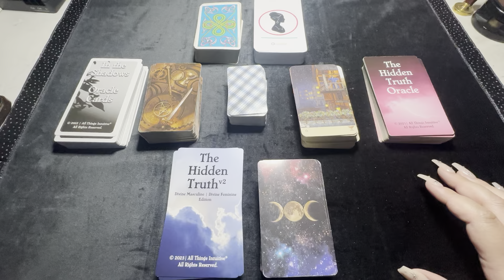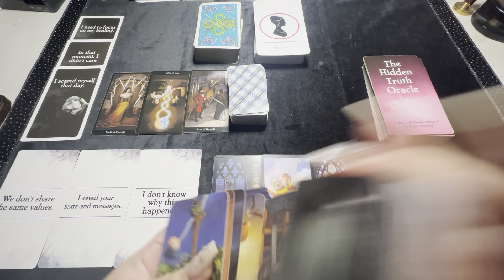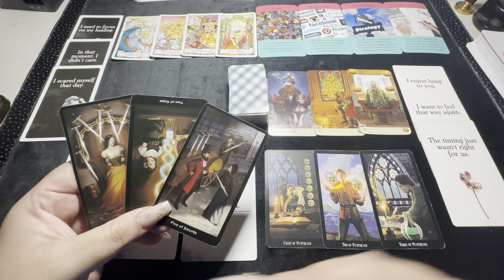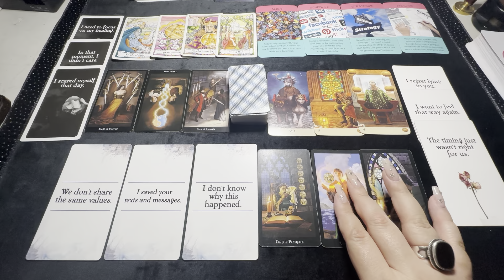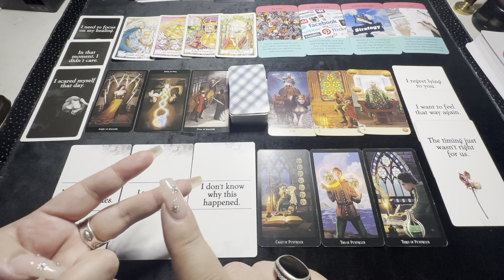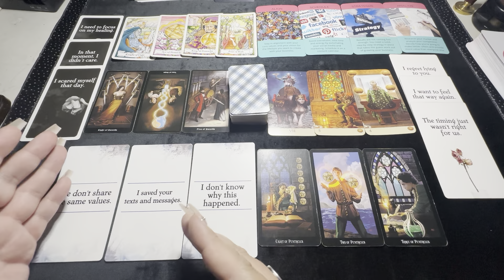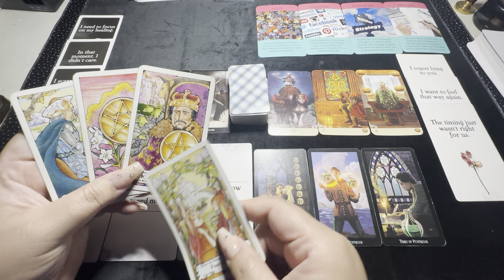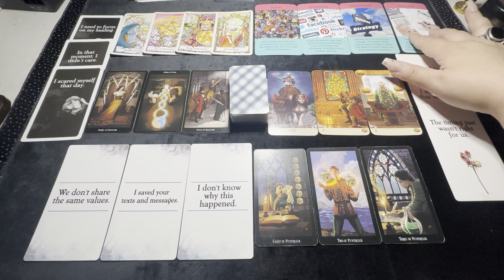Part 1: TAURUS ♉️ Focus on your Healing! 😣❤️‍🩹